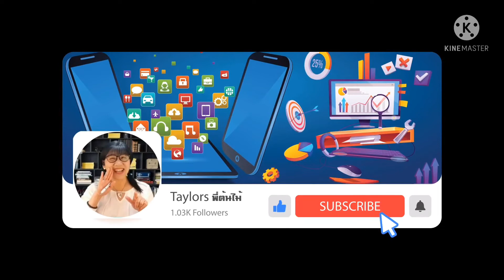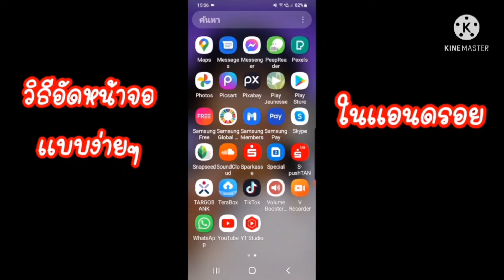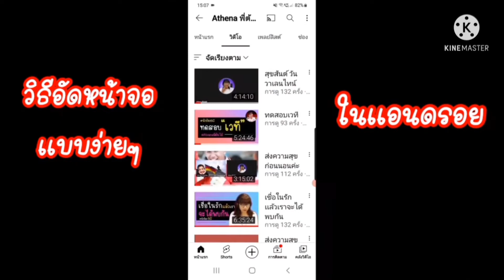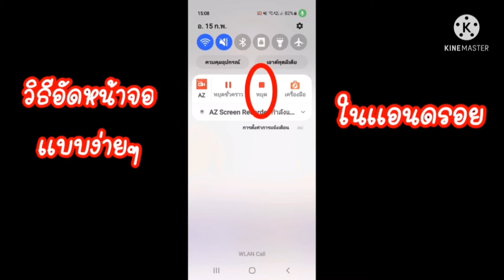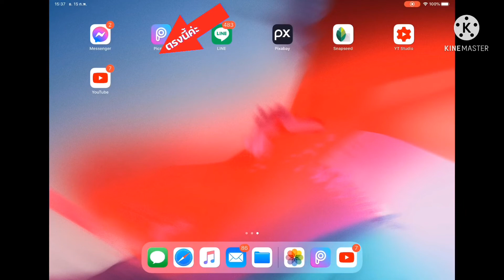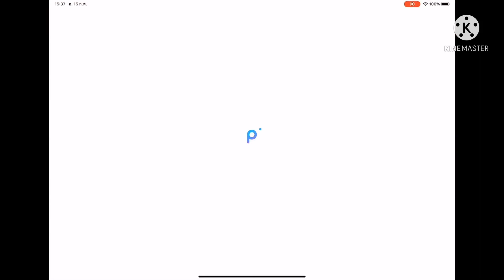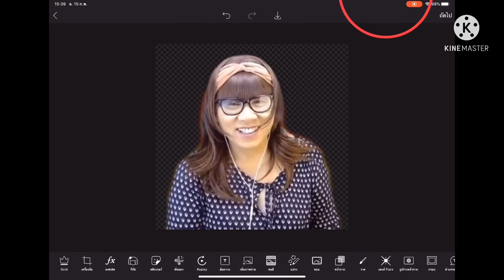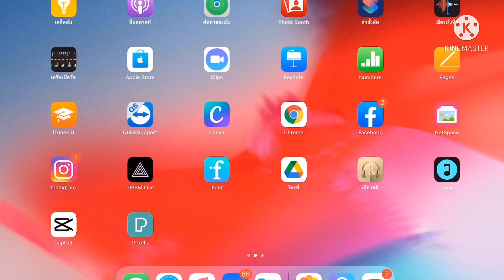วิธีอัดหน้าจอ มือถือ เเบบง่ายๆ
1, วิธีอัดหน้าจอมือถือเเบบง่ายๆจากมือถือ

2,วิธีอัดหน้าจอจากไอแพด

ขอบคุณเพื่อนๆ ที่เข้ามารับชมค่ะ